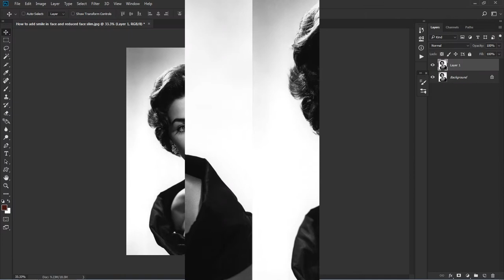HOW TO ADD SMILE YOUR PHOTO 1-Minute Photoshop ( പുഞ്ചിരി ചേർക്കാം വെറും ഒരു ഒരു മിനിറ്റിൽ )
Photoshop tutorial channel learn all type of photoshop tips and trick.learn all version of Photoshop like cs6/cc/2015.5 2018,2019 and many more only on picture fun.